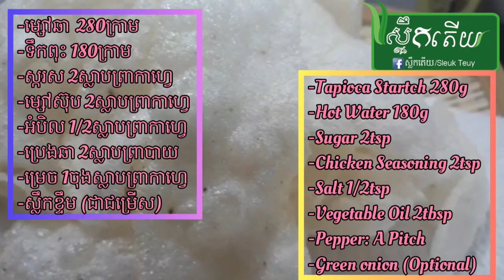វិធីធ្វើនំបង្កង How To Prawn Cracker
I am trying to share the detail cooking method for better way of cooking foood.